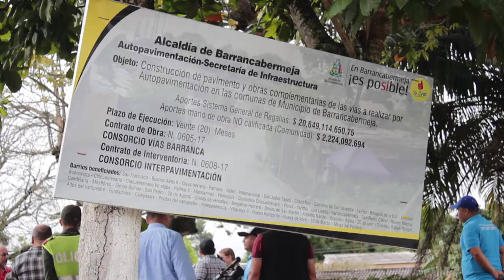Alcalde recorrió 4 obras de autopavimentación